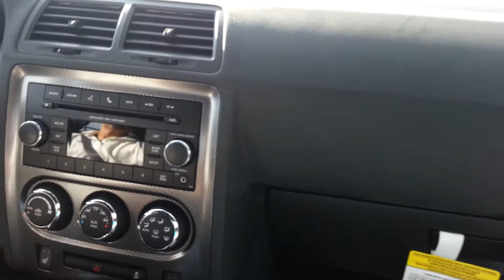Me driving a 2012 challenger 5.7